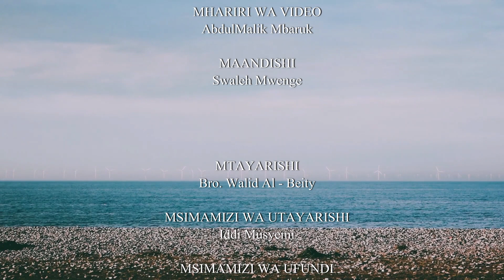Hikam | ep9 | Actions Vary with the Varying States of the Heart | Bro Walid Al Beity